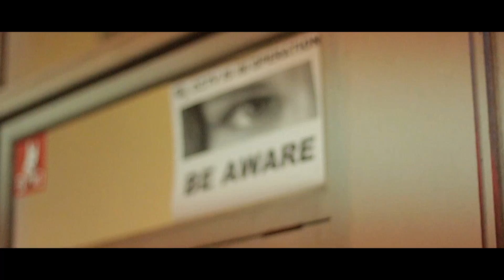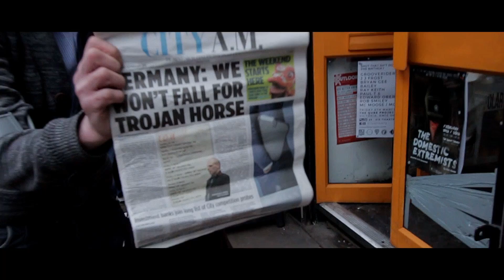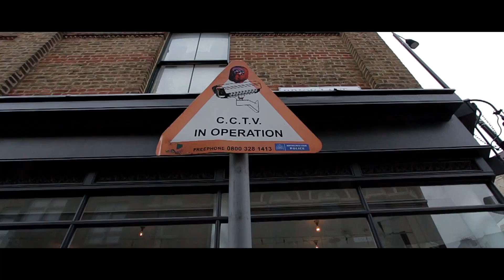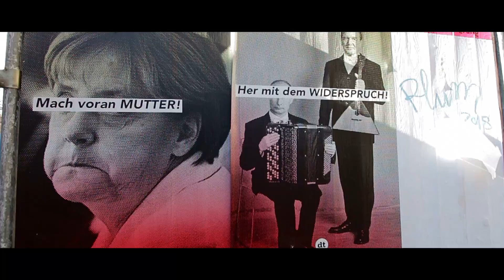Last Days, The "So Official" Video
For all information regarding this project/für alle Informationen bzgl. dieses Projekts please

Prod. by Ben Clay aka Dua of the Pimmelsens
Recorded at Impuls Studio - Berlin
Video by Olad Aden